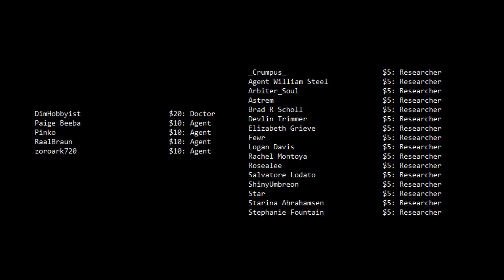SCP-096 Has Escaped Again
And he's coming for you yeah he's coming for you yeah.

The Director, the People, and the Boltzmann Jaw was written by DrKaldahl and can be found on the SCP Wiki

Thumbnail image of SCP-096 is under a CC 3.0 SA/BY license and can be found